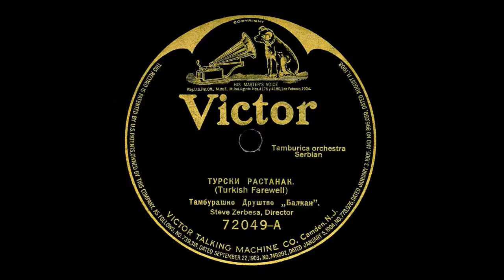Steva Zerbes - Turski rastanak (1918)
This beautiful instrumental, composed in the style of a Turkish march, was recorded in New York on the 29th of March, 1918, by legendary violinist and bandleader Stevan Zerbes and his "Balkan" Tamburica Orchestra (Tamburaško Društvo "Balkan"). The title of the tune, "Turski rastanak" ("Турски растанак"),¹ translated here as "Turkish farewell", recalls the departure of the last detachment of the Turkish garrison from the Belgrade Fortress on the 24th of April, 1867. ■

¹ Also known as "Nizamski rastanak" ("Низамски растанак").

[Turski marš, Turski mars, Стеван Зербес, Тамбурашко Друштво "Балкан"]